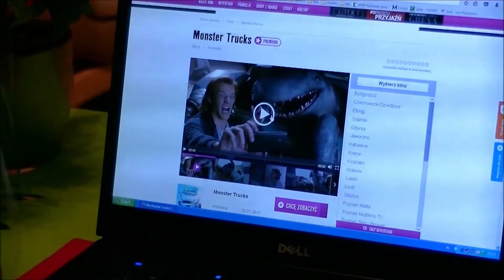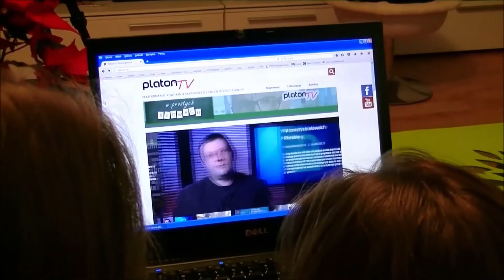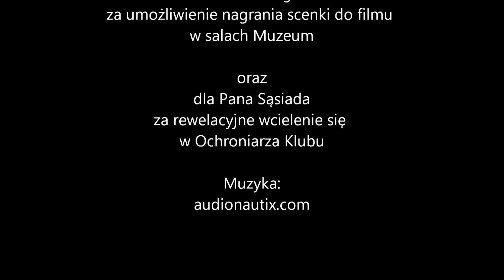(Nie)bezpieczny wirtualny świat